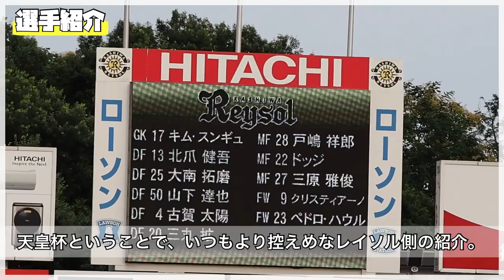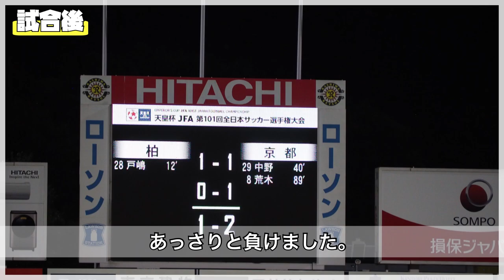Jリーグ観戦Vlog vs京都【柏レイソル】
2021天皇杯3回戦
柏レイソルvs京都サンガFC
1-2

フロント、選手、サポーターがそれぞれ別の方向へと進んでいってしまっている気がします。

【楽曲提供】
『星が還る』written by Flehmann

『Motivation 』written by Shunta